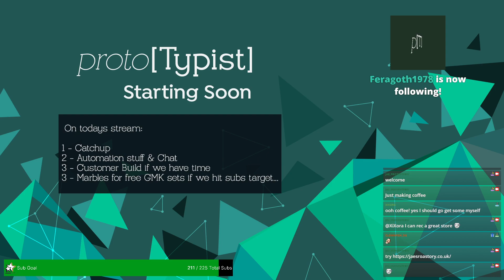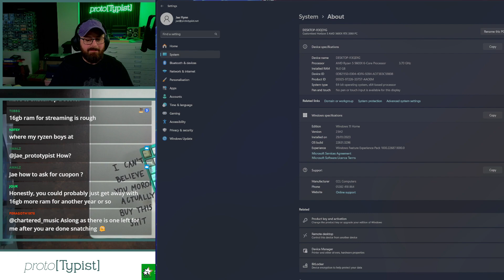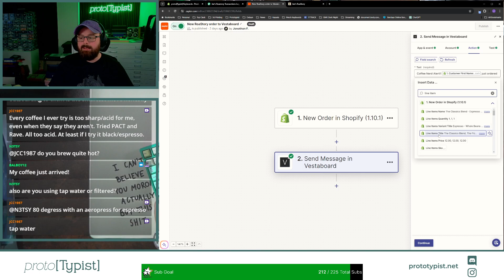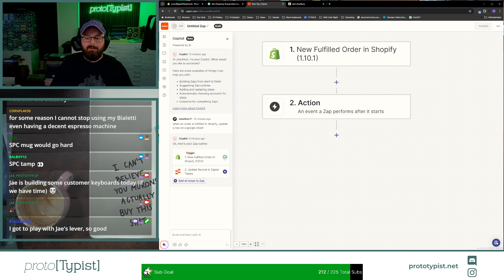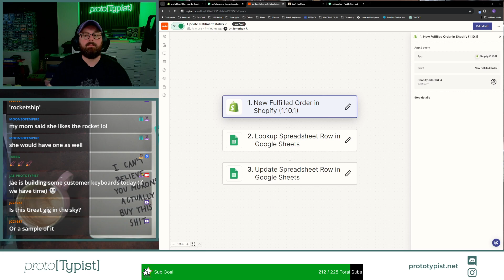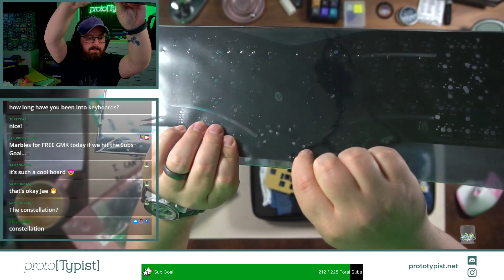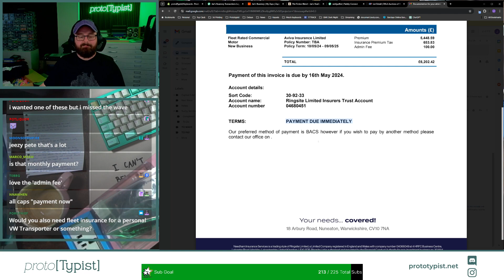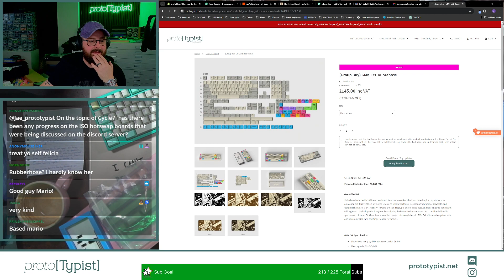Keyboards & Coffee: Workflow Stuff